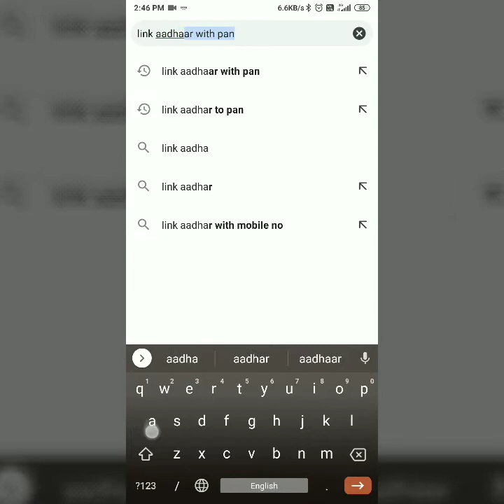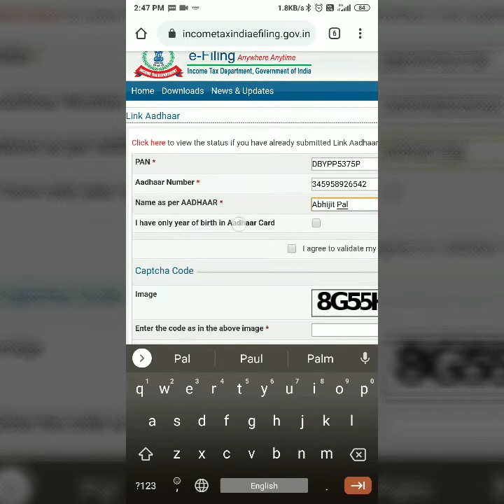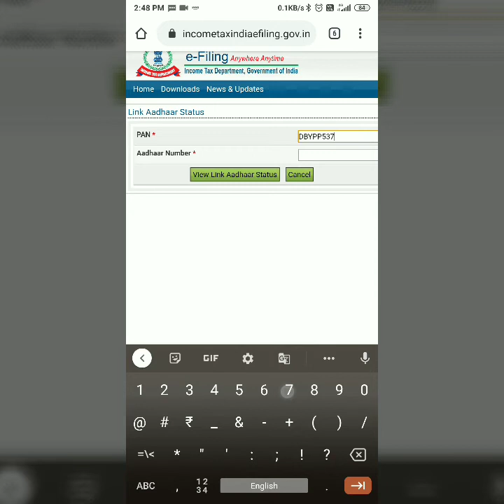Link Pan card with aadhaar card on mobile